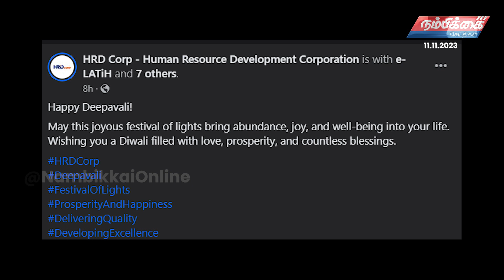Nambikkai Headlines | 11th November 2023 | Nambikkai Online